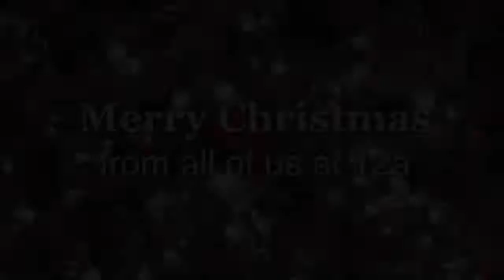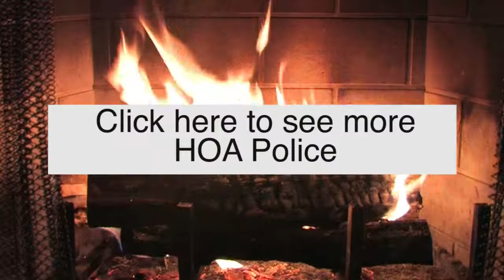An HOA Police Christmas: 2013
In this Christmas Special Officer Jeff and Officer Steve spend a few moments to educate everyone on the proper technique of Wreathing. And how to stay away from unwanted violations during the holiday season.